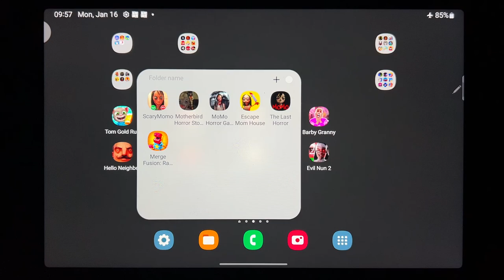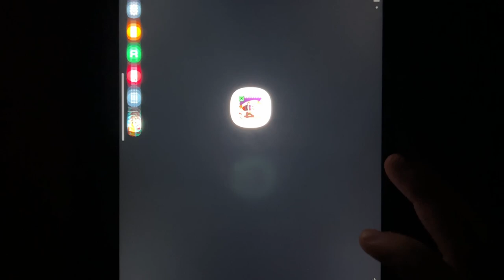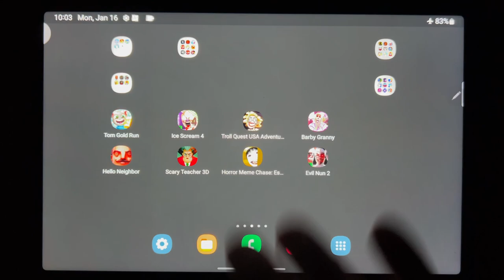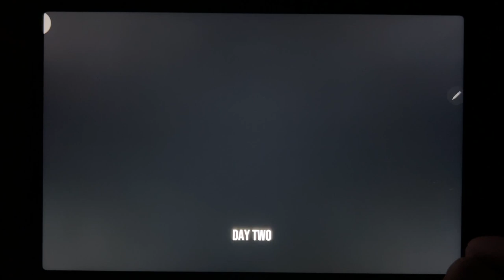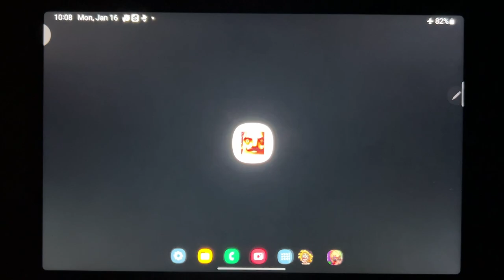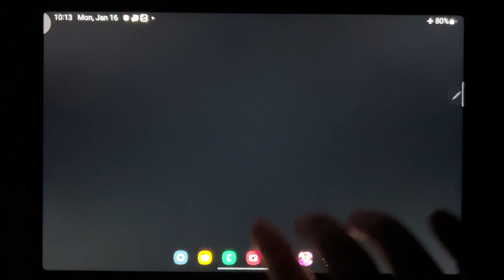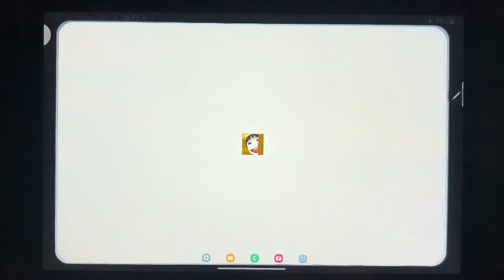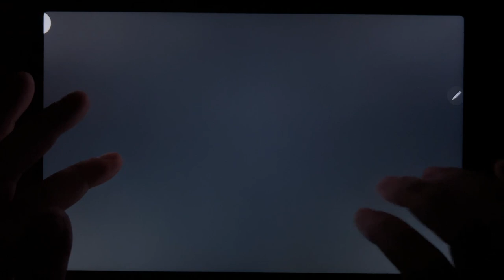Tom Gold Run, Ice Scream 4, Troll Quest USA Adventure, Barby Granny, Hello Neighbor,Scary Teacher 3D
Tom Gold Run, Ice Scream 4, Troll Quest USA Adventure, Barby Granny, Hello Neighbor, Scary Teacher 3D, Horror Meme Chase, Evil Nun 2